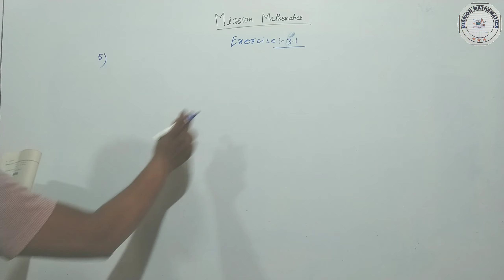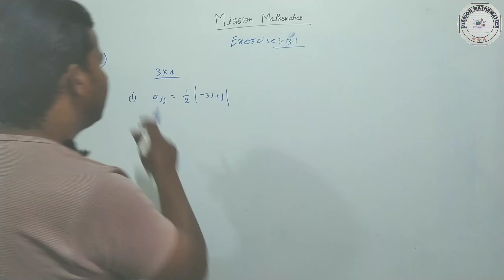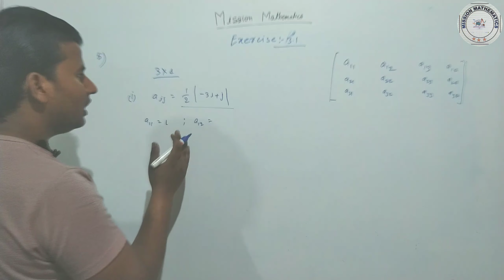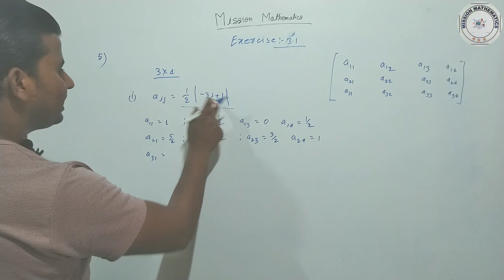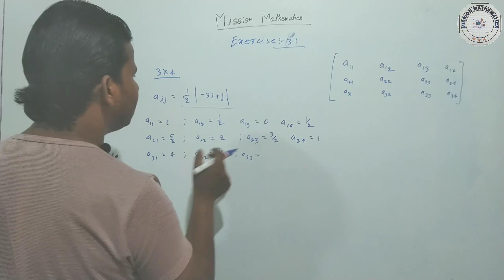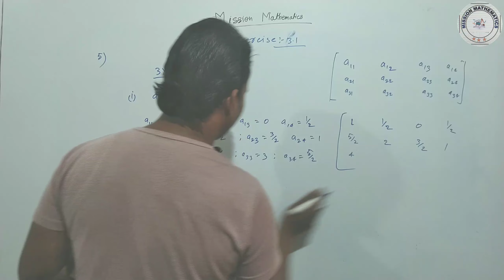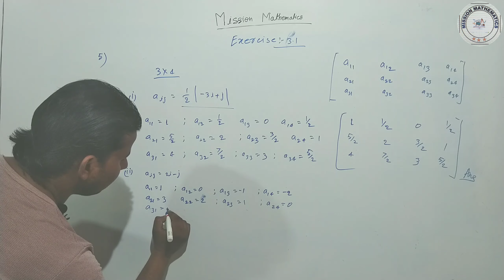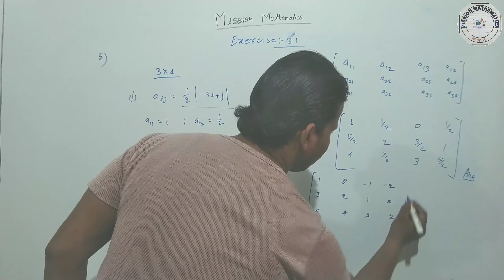Class 12 Ex 3.1 Q 5 Math | Matrices | Mission Mathematics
If you have reached this page Please Smile.

I am Abdul Malik B.tech from University College of Engineering & Technology Bikaner, Rajasthan (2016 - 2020).

We at Mission Mathematics Patepur Vaishali

This channel will very helpfull for preparing 11th class mathematics as well as 12th class mathematics and get more score in mathematics.

अगर आपसे कोई Problems Solve नही हो रही है तो आप मुझे 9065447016 पे Whatsapp करे।

Hey guys support me and follow on instagram and twitter links are given below :-

If you have reached this  page smile.